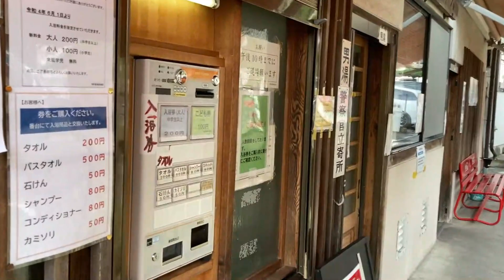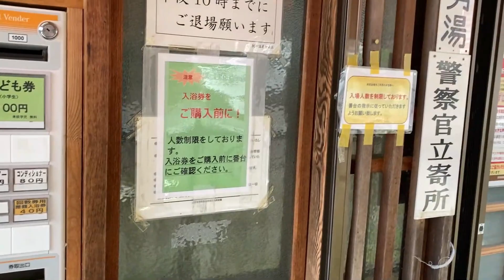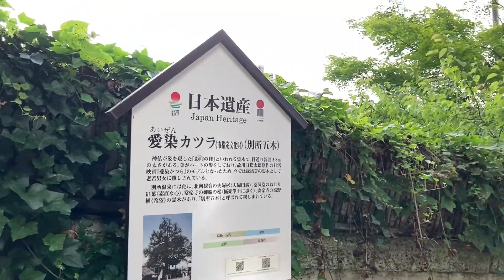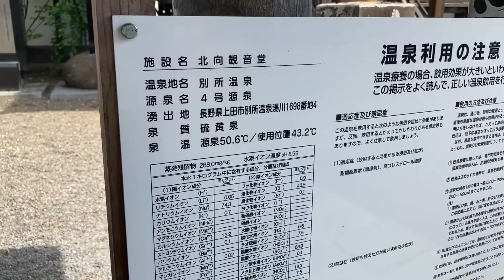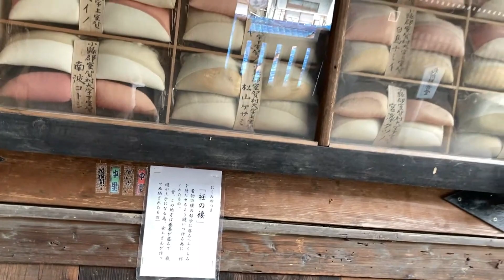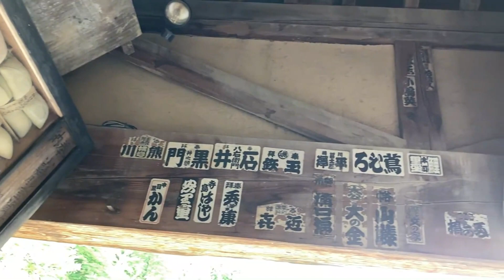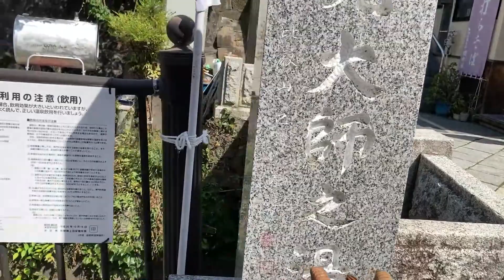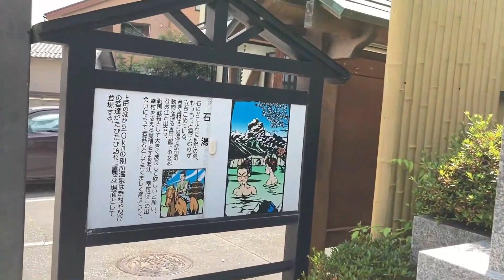【北向観音】上松やから歩いて北向観音まで散策した/信州の鎌倉‹別所温泉旅行3›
信州最古の温泉地 別所温泉に行ってまいりました。
にっぽんの温泉100とかには80位くらいにいるというなかなかマニアックな温泉地かもしれません。
昔ながらの小さな温泉街ですが、新時代の若者が盛り立てようとしているのがとても伝わってくる素敵な温泉地でした。

0:06 北向観音に行ってみよう
0:28 公共浴場　「大師湯」
01:48 北向観音堂
11:23 宿に帰りましょう
13:12 公共浴場　真田幸村隠しの湯「石湯」

《 旅行日程 》2022年6月26日～2022年6月27日

▼小諸ワイナリーと小諸城下町を観光してきた/信州の鎌倉　‹別所温泉旅行1›

▼【創業150年 旅宿上松や】別所温泉に行ったら癒しの湯が待っていた/信州の鎌倉‹別所温泉旅行2›

▼【レトロ】別所温泉駅見学★老舗温泉宿 中棚荘に行ったらモダンな癒しの宿だった‹別所温泉旅行4›